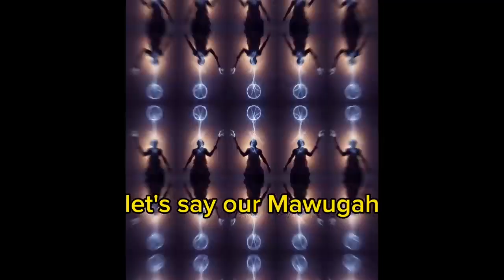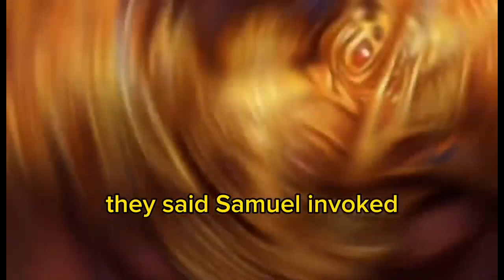YEVE DEBATE: NUFIALAGAH VS. REV BOYE